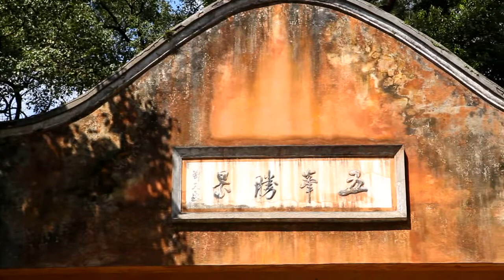20150211 รายการธรรมสวัสดี ตอน เปิดประตูต้อนรับแขก s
20150211 รายการธรรมสวัสดี ตอน เปิดประตูต้อนรับแขก 11ก.พ.58
ออกอากาศทุกวันจันทร์-ศุกร์ เวลา 05:28 น. ช่อง 9 อสมท - MCOT
ผลิตรายการโดย เสถียรธรรมสถาน